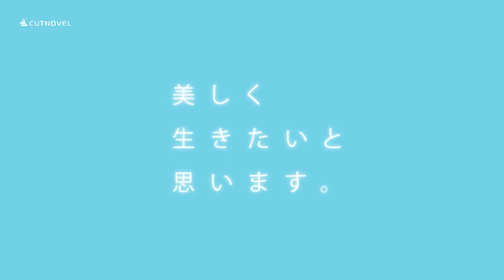太宰治"女生徒" アトリエ Mora CUTNOVEL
『美しく生きたいと思います。』という文章に一目惚れしました。
流行・常識・人間関係・世間の目、そんなものに影響されずに、強く清らかに生きたい。
自分は何になりたくて、誰に認めて欲しいのだろう。
何気ない女生徒の一日は、青春でいっぱいでした。
作品の瑞々しさを水彩調の映像で表現しました。

▼制作
アニメーション　わたる
イラスト　しま
声　響音
音楽　ふが氏